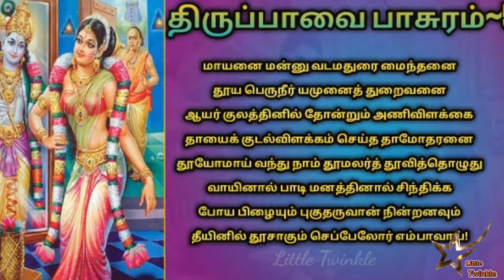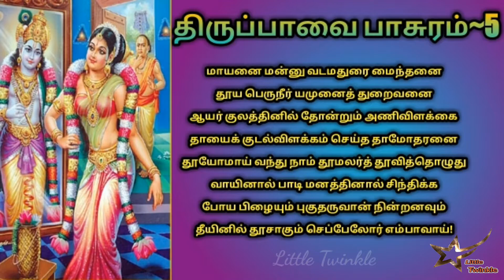திருப்பாவை பாடல் 5|Thiruppavai song 5|மாயனை மன்னு|Little Twinkle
பாடல் விளக்கம்:

வியப்புக்குரிய செயல்களைச் செய்பவனும், பகவானும், மதுராபுரியில் அவதரித்தவனும், பெருகியோடும் தூய்மையான நீரைக் கொண்ட யமுனை நதிக்கரையில் விளையாடி மகிழ்ந்தவனும், ஆயர்குலத்தில் பிறந்த அழகிய விளக்கு போன்றவனும், தேவகி தாயாரின் வயிற்றுக்கு பெருமை அளித்தவன் கண்ணன். இவனது சேஷ்டை பொறுக்காத யசோதை தாய் இடுப்பில் கயிறைக் கட்ட அது அழுத்தியதால் தழும்பு ஏற்பட்டது. தாமோதரன் என்ற பெயரை தாங்கிய கண்ணபிரானைத், தூய்மையான உடல் உள்ளத்துடன் வந்து, அவன் திருவடிகளில் தூய மலர்களைத் தூவி வணங்கி, வாயினால் அவனது நற்குணங்களைப் போற்றிப் பாடி, சிந்தையில் அவனை மட்டுமே நிறுத்தி நாம் தியானித்தோமானால், முன்னர் நாம் அறிந்து செய்த பாவங்களும், இனிமேல் நாம் அறியாமல் செய்யவிருக்கும் பாவங்களும், நெருப்பில் இட்ட தூசு போல தடயமின்றி அழிந்து போய் விடும் ! ஆகவே அம்மாயப்பிரானின் திருநாமங்களை விடாமல் சொல்லி, பாவை நோன்பிருப்போம், வாருங்கள் ! என்று அழைக்கிறாள் ஆண்டாள்.

திருப்பாவை பாடல் 5|Thiruppavai song 5|மாயனை மன்னு

★PING ME ON SOCIAL MEDIA★